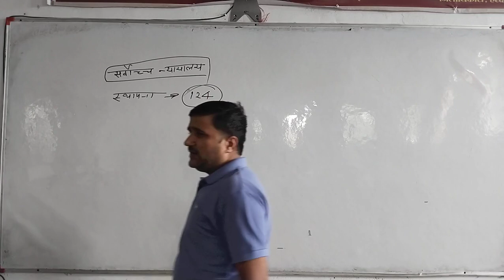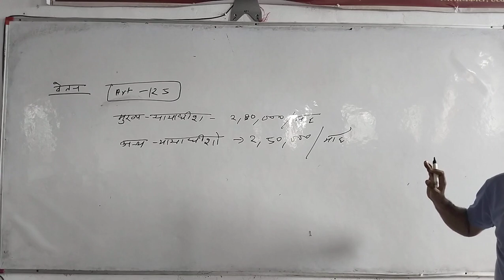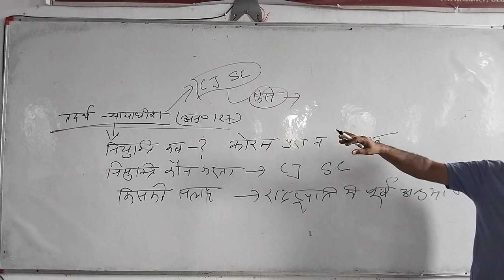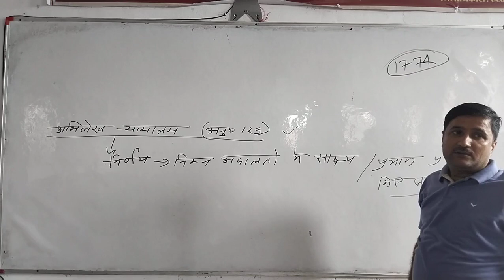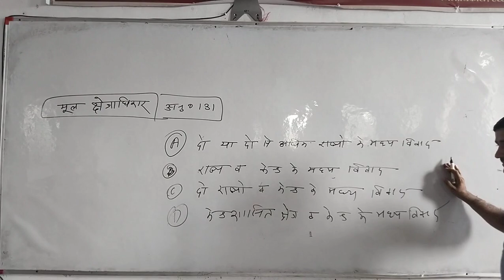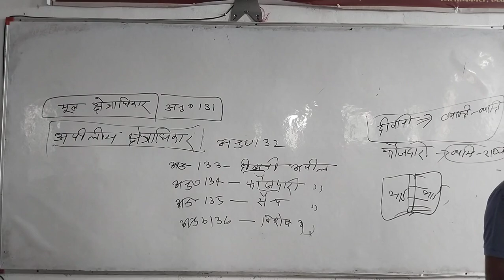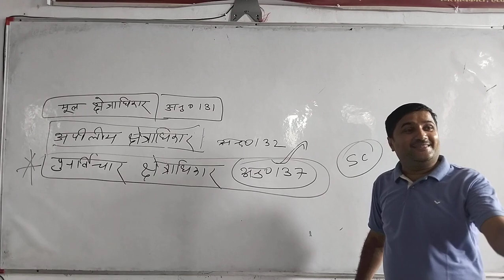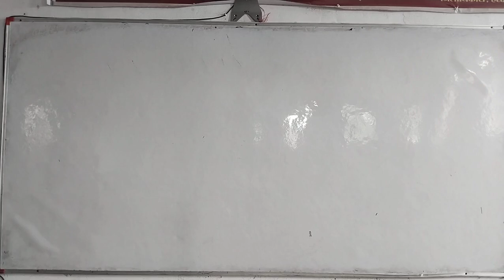INDIAN POLITY-Judiciary by SS Tiwari Sir